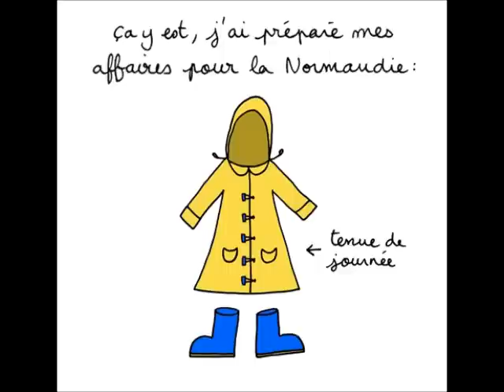THIERRY GUILLEMOT "C'etait pas la Californie"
Cette chanson est la face A du 45t que j'ai commis en 1987.Je parle avec ironie du temps qu'il fait l'été en Normandie,région ou je suis né et que j'aime,malgrés tout
Thierry Guillemot(guitare,banjo,mandoline,harmonica,contrebasse et violon)
Bertrand Lebas(photo pochette)